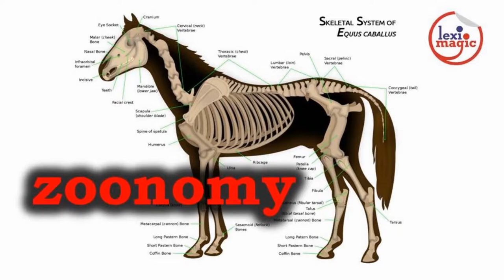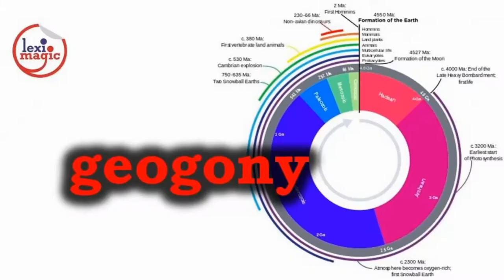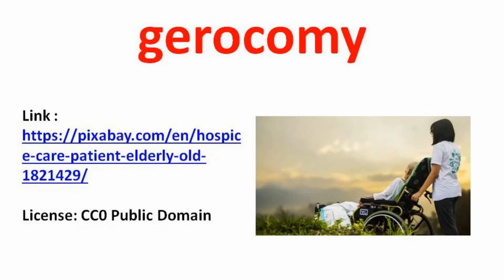Special Areas of Study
prosody- zymurgy- dramaturgy- Review the names of some exotic areas of special studies.

Words reviewed: horticulture, prosody, zymurgy, dramaturgy , philately, toxophily, gerocomy, zoonomy, astronomy, gastronomy, anatomy, taxidermy, ideogeny, geogeny, ethnogeny, geogony, heraldry, hygrometry, optometry, chemistry, floristry, selenodesy, pharmacognosy, zootaxy